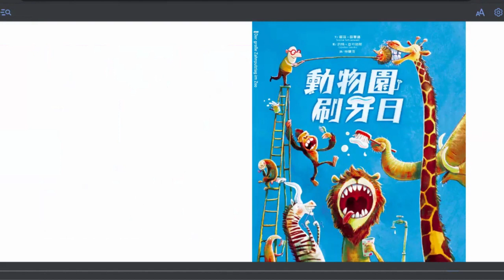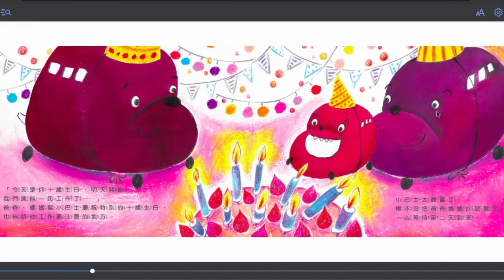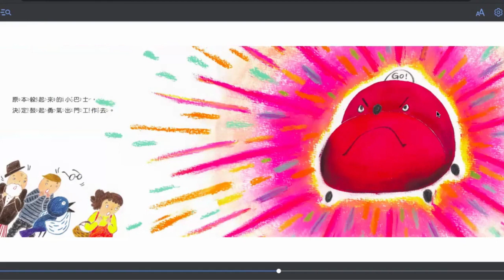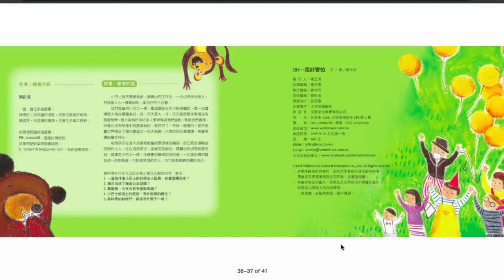如果不要害怕 Oh 我好害怕 Oh I am so scared 情緒管理 克服恐懼 繪本 品格教育 線上說故事 親子共讀 Chinese audiobook storytelling podcast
小巴士很崇拜爸爸、媽媽的工作， 每天載送大家到想去的地方， 可是他對於路上的狀況感到害怕。 有一天， 巴士爸爸和媽媽都因故無法出門工作

出版社：小文房，作者：劉彤渲